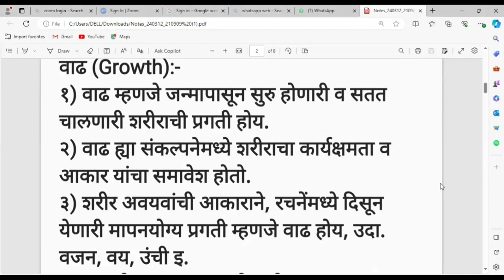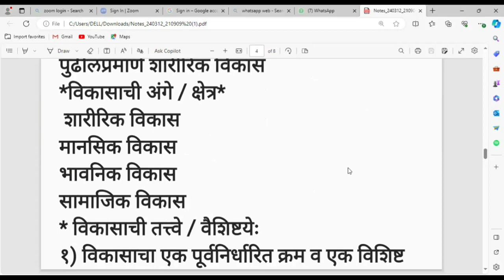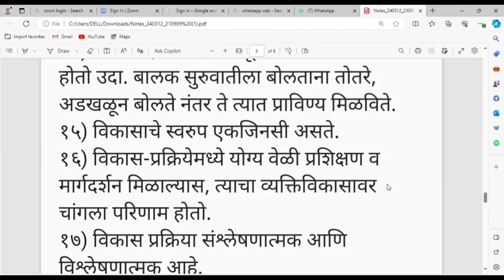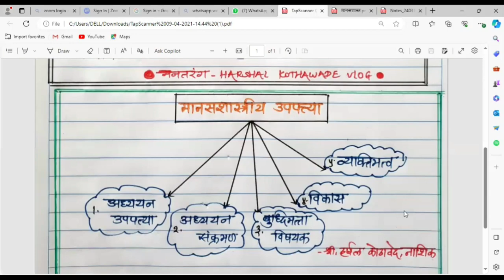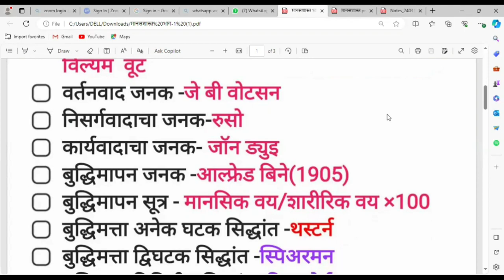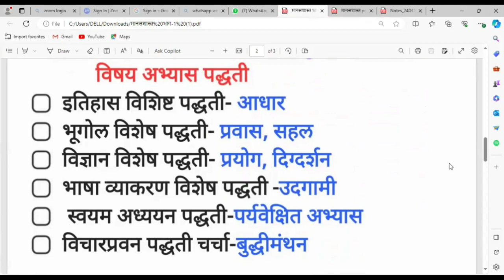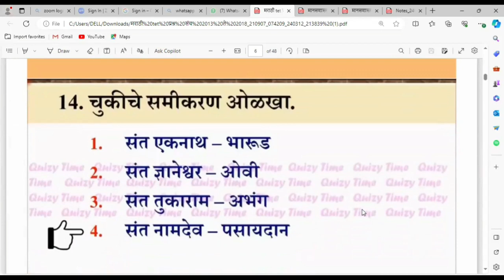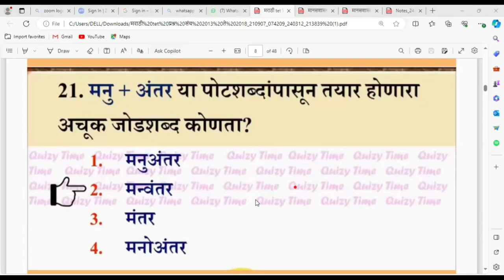TET ONLINE LECTURE-12/3/2024